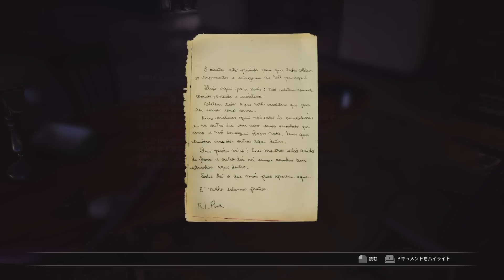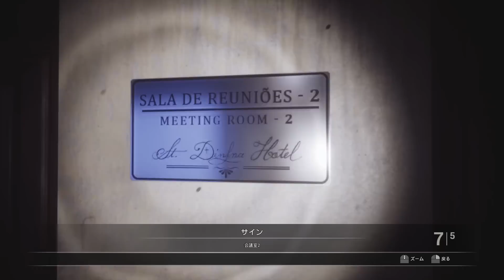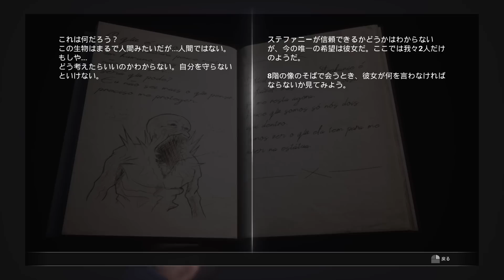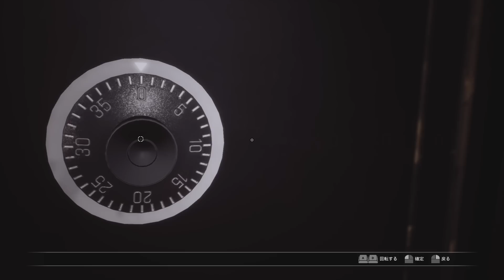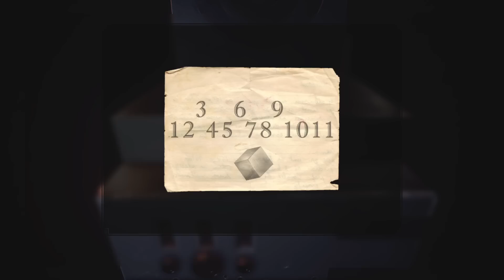#3 【Fobia - St. Dinfna Hotel】荒廃したホテルに化け物が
脱出＆アクション要素あり？
期待のホラーゲームを遊んでいきます